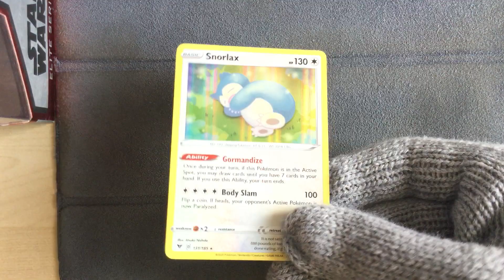Snorlax 131/185 - Pokemon Vivid Voltage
Pokemon Vivid Voltage
Snorlax 131/185